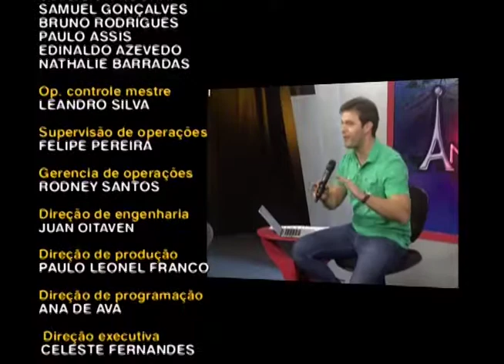Antenados - Perguntas e respostas 21-02-2014